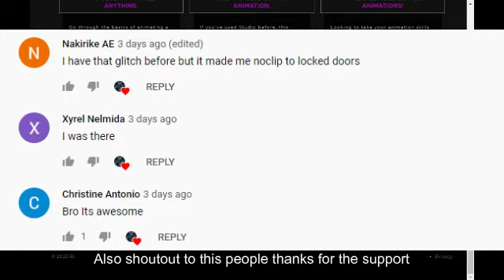Tips on My Restaurant on Roblox by White Playz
Play Game